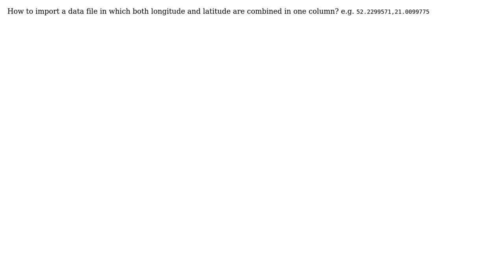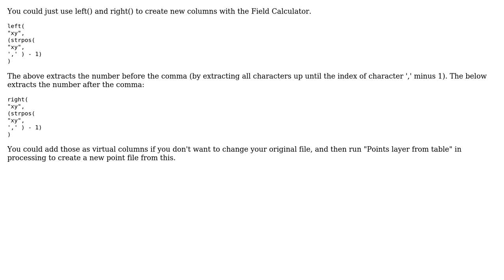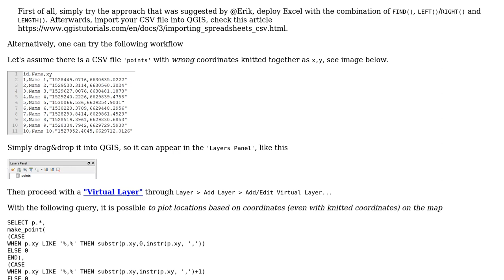GIS: Importing file where long and lat in one column (3 Solutions!!)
GIS: Importing file where long and lat in one column

With thanks & praise to God, and with thanks to the many people who have made this project possible! | Content (except music & images) licensed under CC BY-SA | Music | Images & others | With thanks to user Tomasz Wojciechowski user Taras user hexamon user csk and the Stack Exchange Network Trademarks are property of their respective owners. You are responsible for your own actions.